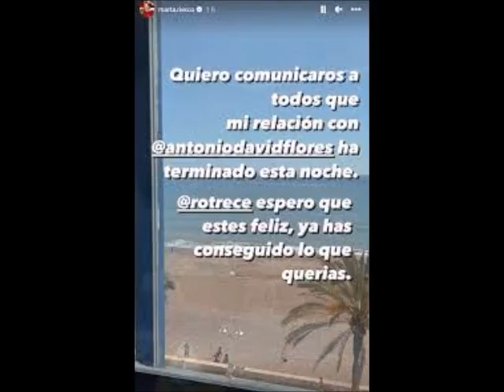Marta Riesco "Rompe" con Antonio David y culpa a Rocío Flores !!